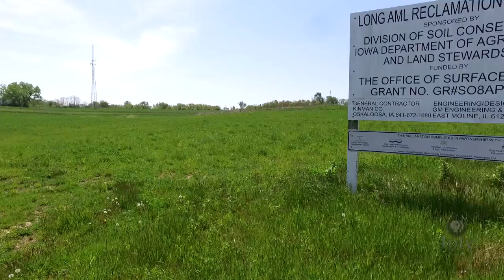Reclaiming Iowa's abandoned coal mine lands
A century ago, southern Iowa was home to hundreds of surface coal mines. As the coal boom died so did the companies that mined for it, leaving those mines abandoned and open to the elements. Today, decades after the industry died, efforts slowly continue to clean up the deserted mines and reclaim the ground that was once rich with coal.